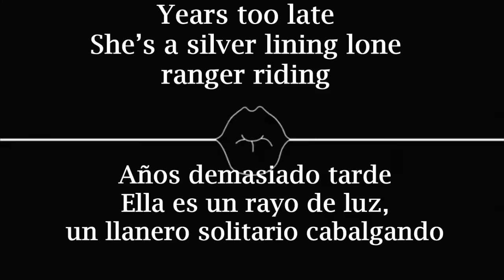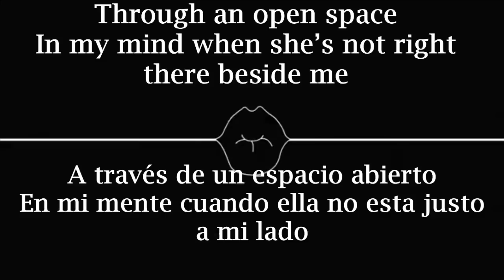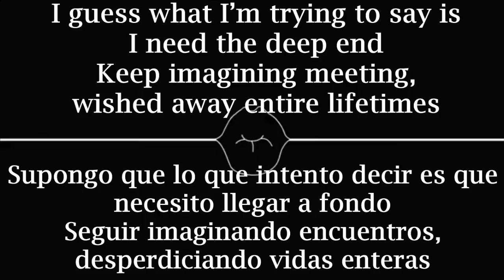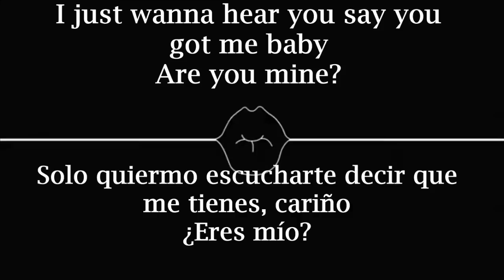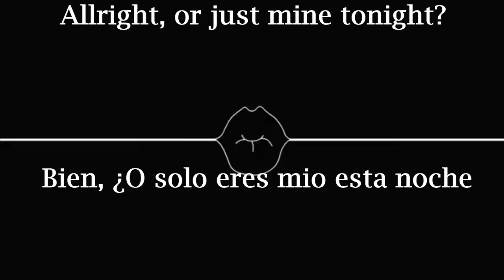R U mine? - Arctic Monkeys (Esp/Ing)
Esten pendientes para más videos que estare subiendo, cualquier cancion que quieran sugerir comentenla en los comentarios ;)

Track: R U Mine?
Album: AM
Year: 2013
Artist: Arctic Monkeys